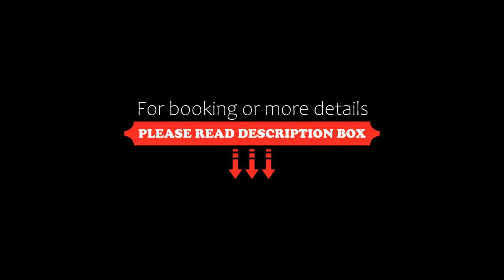Property Vine Islington at Central, Townsville, Australia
About Property:
Property Vine - Islington at Central offers an excellent mix of stylishly appointed 1, 2 and 3 bedroom self-contained apartments, situated in the centre of Townsville. On-site facilities include an outdoor swimming pool, gymnasium, spa and BBQ area.
The location itself offers a variety of amenities such as cafes, restaurants, bars, shopping, public transport and is close to major CBD offices.
The airport is approximately a 15-minute drive from the Property Vine - Islington at Central Tow...
Property Type: Hotel
Address: 4 Aplin Street, 4810 Townsville, Australia
Searching For
1. Property Vine Islington at Central - Townsville - Australia
2. Property Vine Islington at Central - Townsville - Australia Address
3. Property Vine Islington at Central - Townsville - Australia Rooms
4. Property Vine Islington at Central - Townsville - Australia Amenities
5. Property Vine Islington at Central - Townsville - Australia Offers and Deals
Audio Credit:
Track Title: Subway Dreams
Artist: Dan Henig